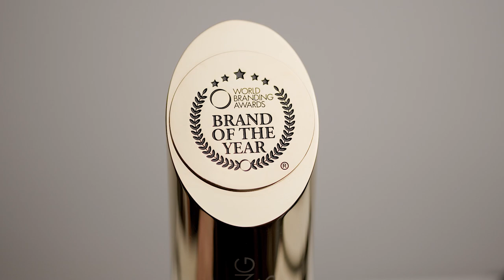Yakult - 2021-2022 World Branding Awards - Virtual Event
The World Branding Awards took place virtually on 25th November. For more information and to see the list of winners,

GLOBAL TIER WINNER: YAKULT

Yakult is a sweetened probiotic beverage created by Japanese scientist Minoru Shirota in 1935. It is consumed by over 40 million people worldwide, everyday. As the world pioneer in the field of probiotics research, it has expanded its portfolio to include a range of consumer, skincare and pharmaceutical products in Japan.